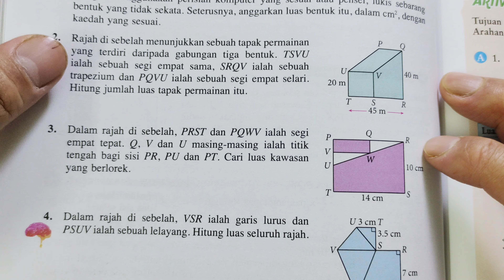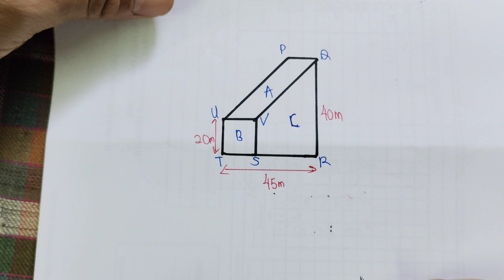Bab 10 : Luas - mahir diri 10.2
contoh teknik menjawab soalan luas